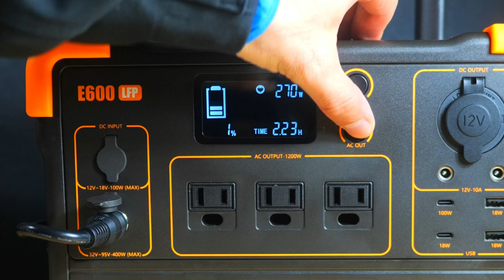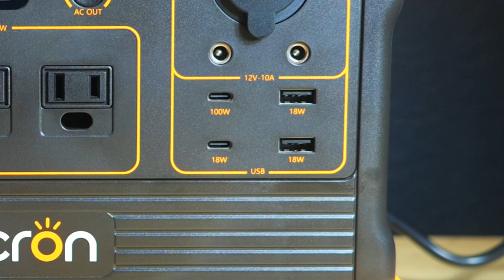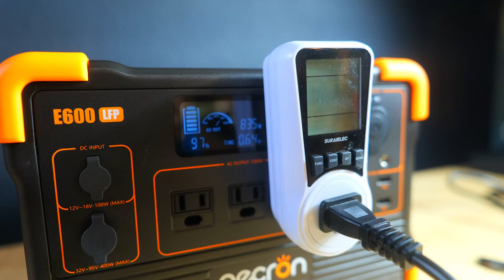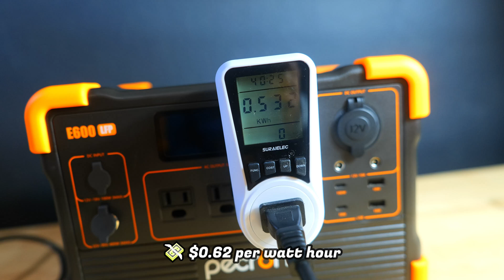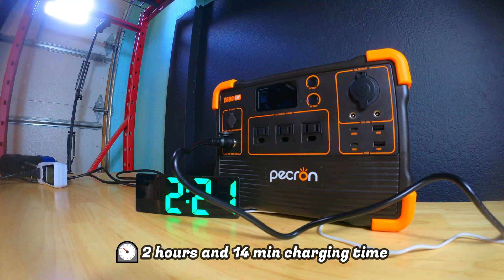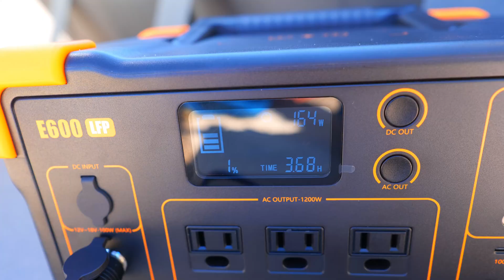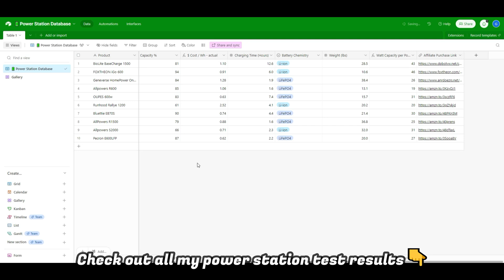The Best $300 Power Station? Pecron E600 LFP Power Station + PV200 Solar Panel Test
Timestamps
00:00 Intro
00:35 Pecron E600 LFP
01:43 AC Test
02:34 Capacity Test
03:26 Charging Test
04:07 Fridge Runtime Test
04:34 UPS Test
05:07 PV200 Solar Panel Test
05:54 Final Thoughts

Thanks to @WhiteBatAudio for the music!